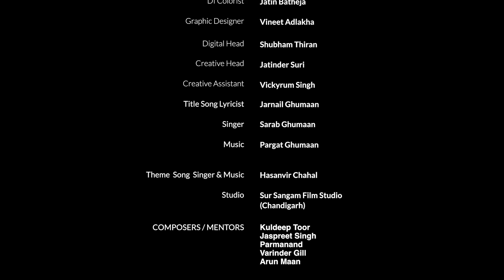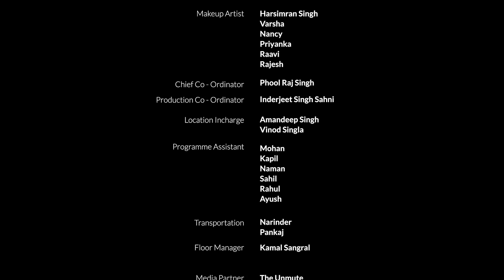JLPL Gaunda Punjab | Episode 3 | S-1 | ਜੇ.ਐਲ.ਪੀ.ਐਲ. ਗਾਉਂਦਾ ਪੰਜਾਬ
Jay Ell Productions & Jarnail Ghumaan Present JLPL Gaunda Punjab

Watch the 3rd episode of JLPL Gaunda Punjab as Our Kalakaars give some Amazing Performances.

JLPL “Gaunda Punjab

CONCEPT CONCIEVED & DESIGNED BY
JARNAIL GHUMAAN
MEHTAB CHAUHAN

CHIEF CO-ORDINATOR -PHOOLRAJ SINGH

ANCHORS - GURJIT SINGH & AMRIT AULAKH

COMPOSERS / MENTORS - KULDEEP TOOR, JASPREET SINGH, PARMANAND , VARINDER GILL, ARUN MAAN

MUSICIANS - S.BINTA, RAHULG. LOVELY, RAJINDER, HARPAL SINGH,  RAKESH, SURINDER
PALI & ROSHAN

MUSIC LABEL - JAY ELL RECORDS

TITLE SONG LYRICIST - JARNAIL GHUMAAN

SINGER - SARAB GHUMAAN

THEME SONG SINGER & MUSIC - HASANVIR CHAHAL

STUDIO - SUR SANGAM FILM STUDIO
(CHANDIGARH)

SET DESIGNED BY - AKBINDER SINGH GOSAL LOVEPREET SINGH GAGANDEEP SINGH & TEAM

LIGHT DESIGNER & OPREATOR   - GOURAV GUPTA, ABHITEJ SINGH

LIGHT-MEN - JAGWINDER SINGH  & KULDEEP SINGH

VISUAL LED - RAHUL

GAFFER - MUKESH CHOUDHARY

DOP - HARMAN JIT SINGH MAVI

CAMERAMEN- THE SID MANPREET SINGH, AMAN, NITIN, PATEL MANPREET SINGH AND
NAVDEEP SINGH,& RINKU CHOUDHARY

JIMMY JIB OPREATOR -  SUSHIL RAI

JIMMY ATTANDANT - MALKEET SINGH & KULDEEP

ONLINE EDITOR - VIPAN BHAGAT

SOUND - PRINCE & SACHIN

SOUND ASSISTANT - SANTOSH

SOUND RECORDING & MIXING BY - DINESH SHARMA (INDERLOK STUDIO)
ASSISTANT RECORDIST

MAKEUP BY - JAVED HABIB HAIR & BEAUTY HARSIMRAN SINGH (MF, PUNJAB)

MAKEUP ARTIST
HARSIMRAN SINGH, VARSHA, NANCY, PRIYANKA RAAVI RAJE

LOCATION INCHARGE  - AMANDEEP SINGH & VINOD SINGLA

PROGRAMME ASSISTANT  - MOHAN, KAPIL, NAMAN ,SAHIL & RAHUL

CHIEF EDITOR & ASSOCIATE DIRECTOR - GURUKARANBIR SINGH BATTH

EDITTING /GRAPHICS -  WILSON & KIRTI MAAN

DI/COLORIST - JATIN BATHIJA

DIGITAL - SHUBHAM THIRAN, AND TEAM

SHOW ARTIST MANAGEMENT - JASHANPREET KAUR & NEETU

CREATIVE HEAD - JATINDER SURI

CREATIVE ASSISTANT - VICKYRUM SINGH

FLOOR MANAGER - KAMAL SANGRAL

FLOOR MANAGER ASST- MANDEEP SINGH

MEDIA PARTNER
THE UNMUTE, BALLE BALLE TV & JUS PUNJABI

RADIO PARTNER
92.7 BIG FM

PRODUCTION HEAD - BIPINDER SINGH (SHANKY)

DIRECTED BY
DHARMINDER ANAND